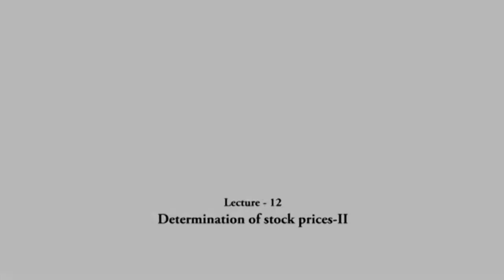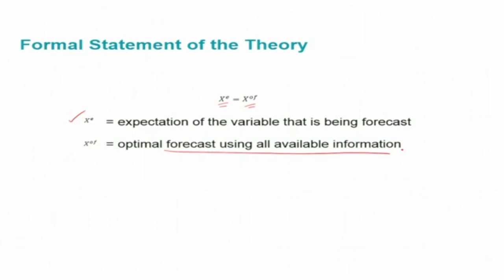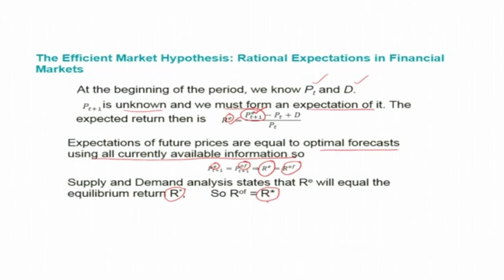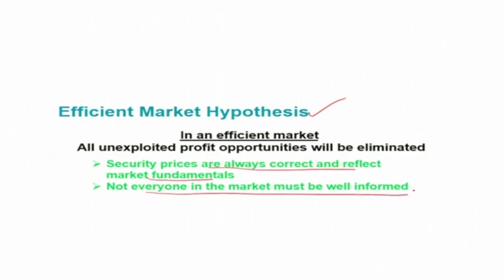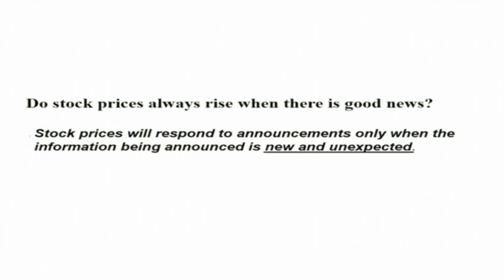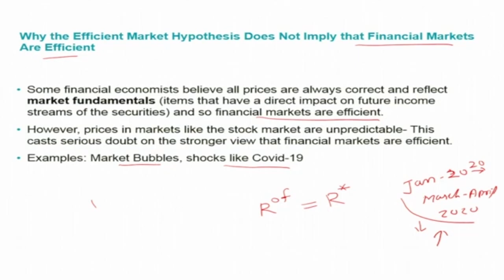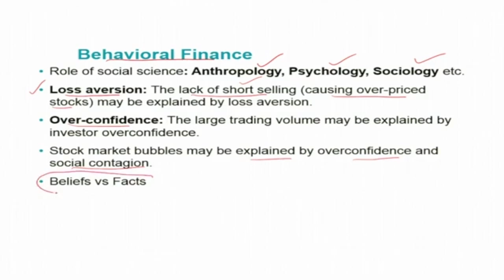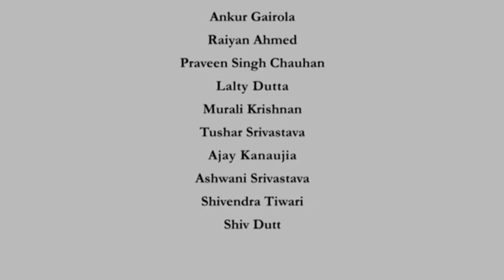Lecture 12 Economics of Banking and Finance Markets